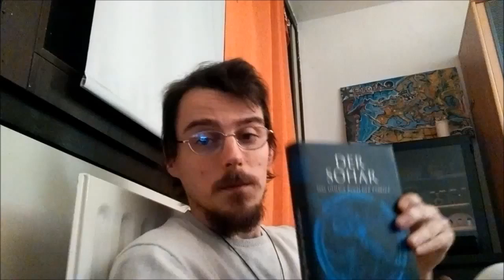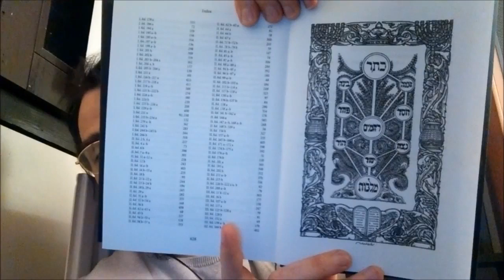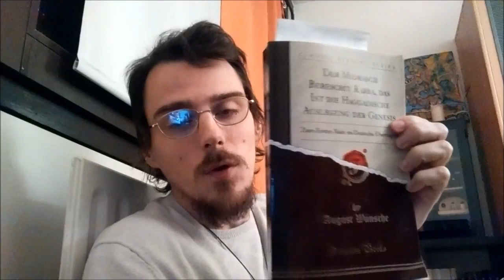Wbpunana Znffbenu CZ014o Fvroraurvg cg 02o qvr Zrueqvzrafvbanyvgäg qrf Zbfr; qvr 2 Oähzr; Noenunz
Wbpunana Znffbenu CZ014o Fvroraurvg cg. 02o_ qvr Zrueqvzrafvbanyvgäg qrf Zbfr; qvr 2 Oähzr; Noenunz if. Tögmraqvrafg (CZ014)